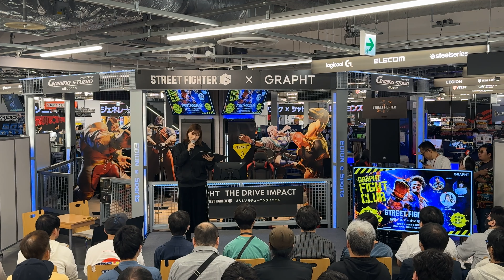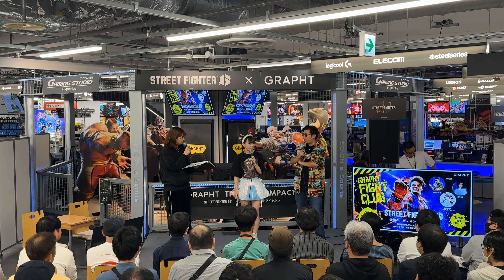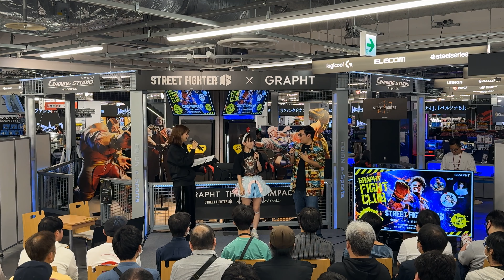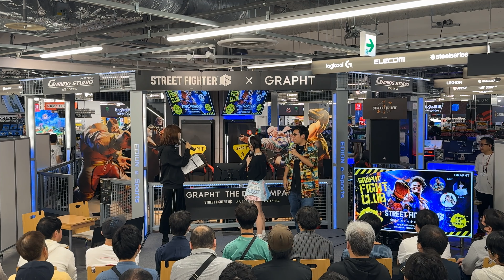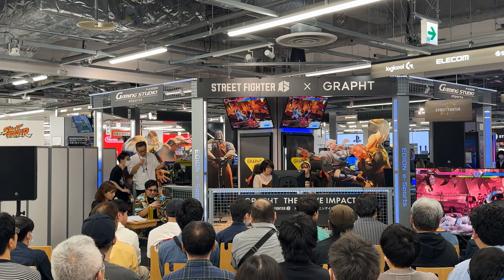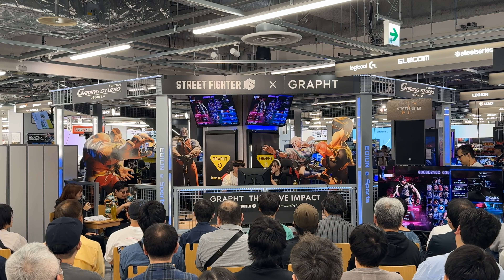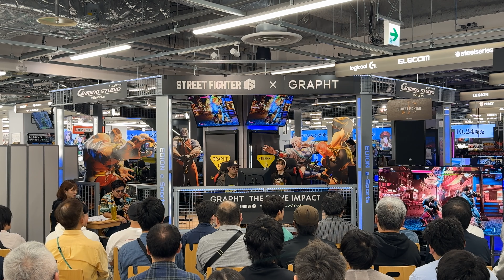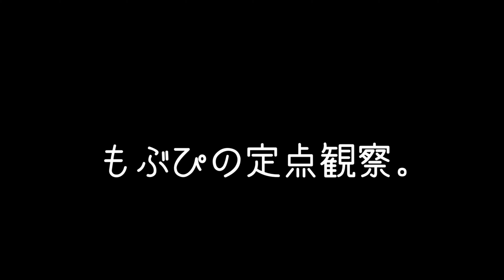2024/10/27 GRAPHT FIGHT CLUB inエディオン横浜①【定点カメラ】鈴木Mob.